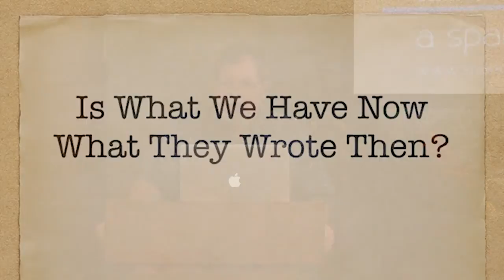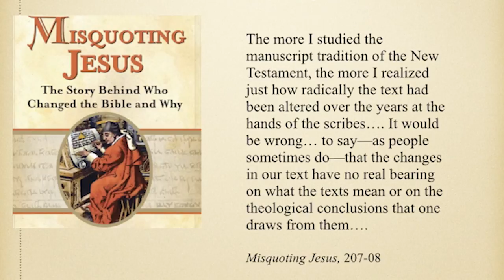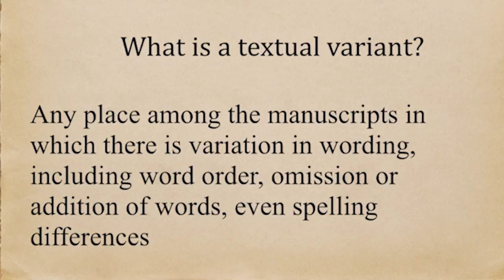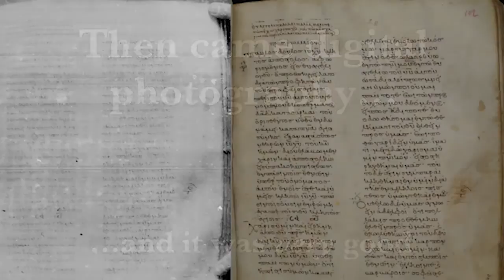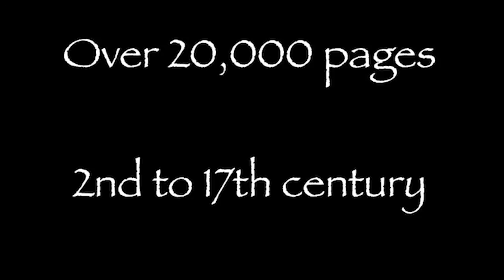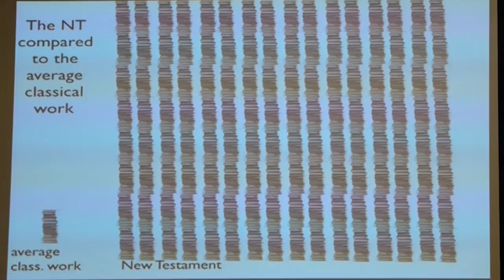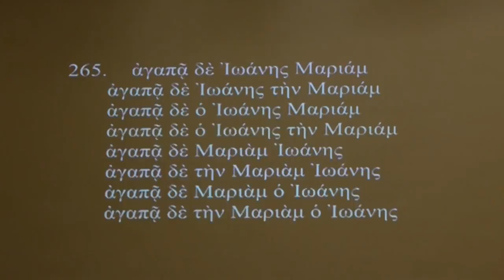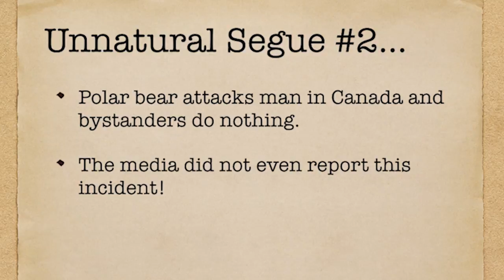Spark Learning Seminar | Dr. Daniel B. Wallace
Spark Learning Seminar | The New Testament: Is What We Have Now What They Wrote Then - Dr. Daniel B. Wallace. This seminar was presented at Spark Church, January 26, 2014.

00:00:00 Welcome & Introduction
00:06:00 Dr. Wallace's Presentation
01:21:30 Q&A
01:21:43 "Any update on the first-century Mark fragment?"
01:22:46 "How do we know that the words we now understand to be Jesus' foretelling his own death and resurrection were not added afterward?"
01:27:02 "Have you photographed manuscripts in non-visible wavelengths to look for mistakes or changes?"
01:28:43 "After all the known and translated manuscripts, what is considered the most scripturally sound and accurate of the available versions and revisions today?"
01:33:19 "What skills must a reader develop and diligently use to best discover all details of the New Testament author's true intended meaning to the original recipient(s)?"
01:35:27 "What are your thoughts on the Old Testament and the Apocrypha?"
01:40:22 "How accurate is the dating of manuscripts?"
01:43:35 "How does culture and context affect the translation and understanding of the text we have today?"